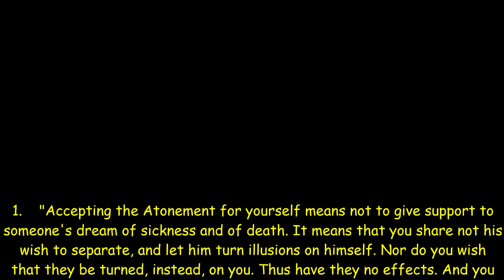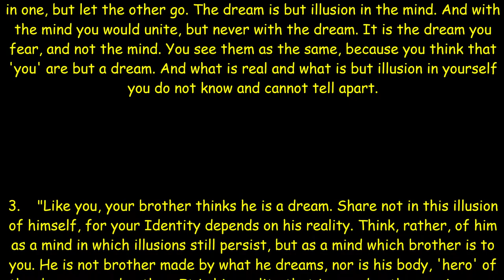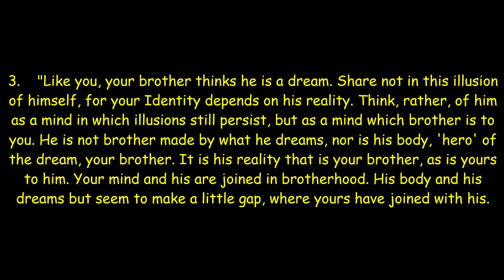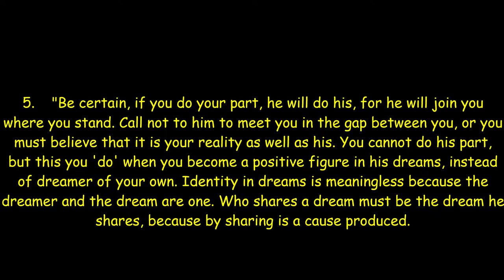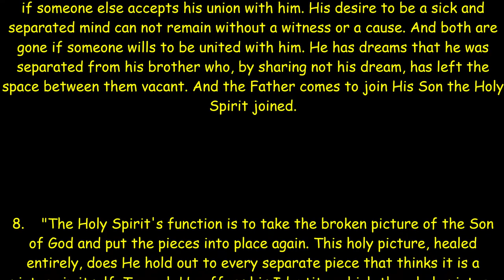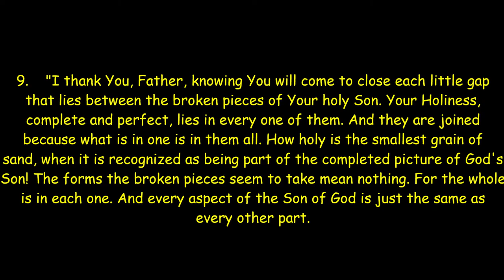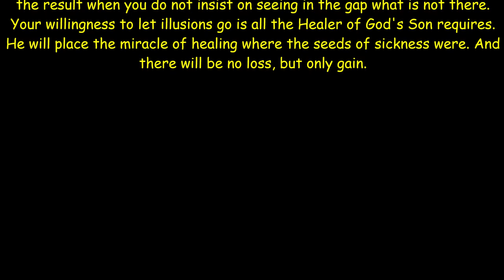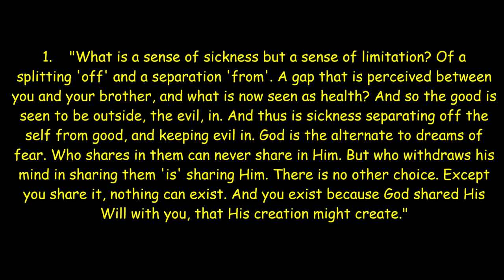THE UNDOING OF FEAR - Part III of III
Excerpts Taken From Chapter 28 - A Course in Miracles

The Number One Reason For Catching Disease Of Any Kind Is Stress - When People Have No Jobs, No Money, No Social Life, They Not Only Get Sick, But They Die Quicker Too: The Very Reason Why America Is The Only Country In The World Of Losing More People To Covid 19!

Wake Up People - "We The People" Are Being Actively Exterminated To A More Controllable Populace - The Power Of The People Spiritually United Is Too Much Of A Threat To The Diabolical New World Order!